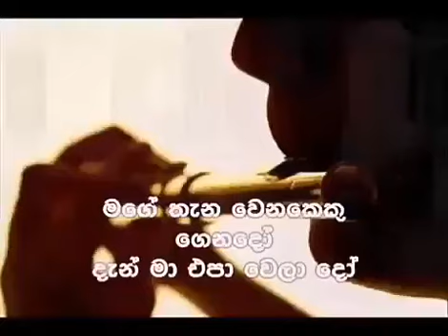Obata witharai pemkale ma ❤️❤️❤️❤️❤️❤️